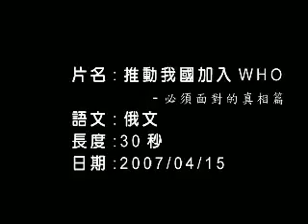Speaking Truth to Power(Russian)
Keeping Taiwan out of the World Health Organization has created a gaping hole in the world health network and hinders our ability to fight the spread of disease. The WHO claims to protect the health of all human beings, but is it telling the truth?